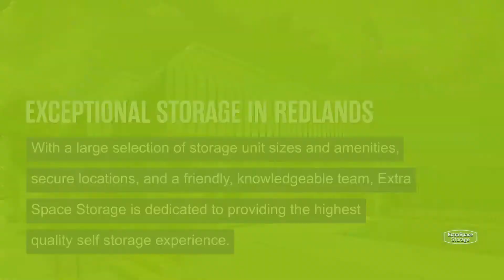Storage Units in Redlands, CA - Extra Space Storage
Looking for convenient, secure storage in Redlands, CA? Extra Space Storage has conveniently located storage facilities near Loma Linda, Plymouth Village, Greenspot, and Mentone and offers a wide range of storage options to meet your needs.

Storage facilities in Redlands feature a number of great amenities, including:

• Indoor access, covered RV parking, and drive-up access
• Security features including on-site resident managers, electronic gate access, and video surveillance
• Climate-controlled storage

If you're looking for a clean, well-maintained storage facility with a friendly, professional team ready to help you, you've come to the right place. Reserve your storage unit today